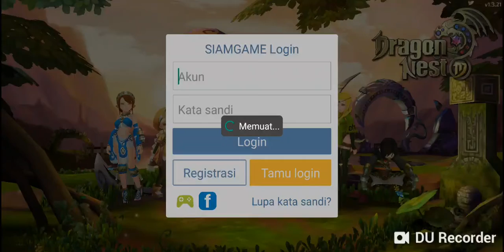DragonNest M SEA Nest Dokter K easy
Nest dengan karakter event mingguan